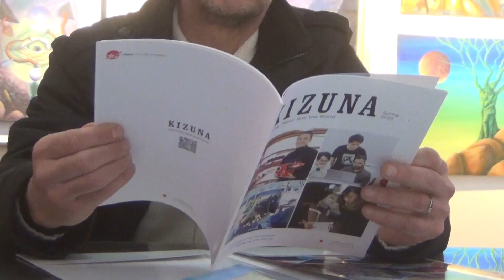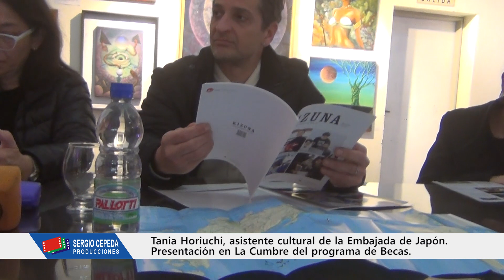LA CUMBRE PRESENTACION DE BECAS DE LA EMBAJADA DE JAPON JUNIO 2023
Se llevó a cabo por primera vez, en La Cumbre, la presentación del PROGRAMA DE BECAS ofrecidas por el Ministerio de Educación, Cultura, Deporte, Ciencia y Tecnología, del Gobierno del Japón (MEXT).
Alumnos y alumnas de instituciones educativas de La Cumbre participaron de la charla abierta, libre y gratuita a cargo de Tania Horiuchi, asistente cultural del Centro Cultural e Informativo de la Embajada de Japón y Mg. Gastón San Cristóbal, ex becario de posgrado becas MEXT. Las becas MEXT se otorgan desde 1968 y permiten acceder, con todos los gastos pagos, a estudios Universitarios, Terciarios, de Posgrado, de Perfeccionamiento docente y de Nivel avanzado de lengua japonesa por un lapso de tres y cinco años, en distintas Instituciones educativas del Japón. Por otra parte hubo un ciclo de Cine Japonés en el microcine de la Sala Caraffa. Canal 11 dialogó con Tania y les presentamos el video.